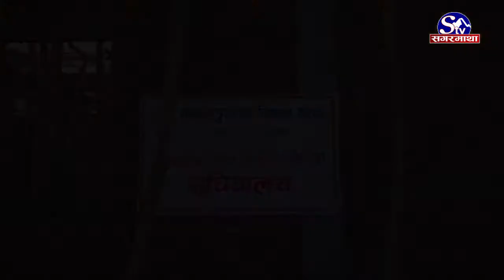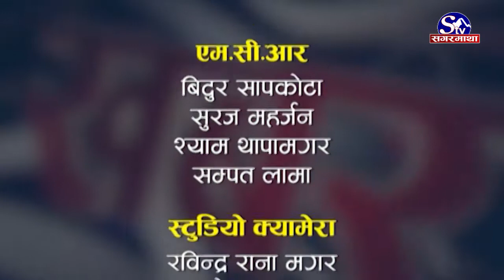पुल छैन, तुइनबाट यात्रा गर्दा कहिले मोबाइल, किताब त कहिले औषधी नदीमा झर्छ